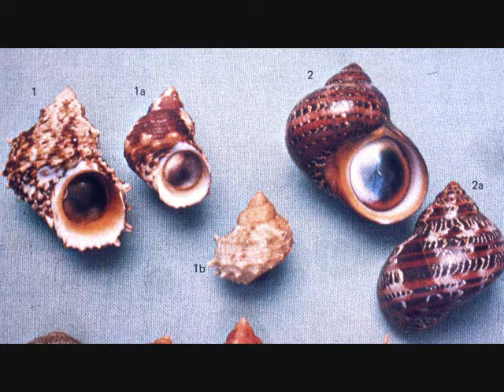The Future of Mariculture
We look forward and back at visionary mariculture programs in Palau, Japan and Hawaii, featuring employees of three facilities: the Micronesian Mariculture Demonstration Center (MMDC), the Okinawa Prefectural Fisheries Center and Indo-Pacific Sea Farms of Hawaii

Special thanks to Prof. Masashi Yamaguchi of the University of the Ryukyus, Mr. Shin Zamami of the Okinawa Abe Shrimp Co. and Mr. M. Murakoshi of the Okinawa Prefectural Fisheries Center for their hospitality, collaboration and lifetime contributions to the field of sustainable mariculture.

We welcome your questions and comments!